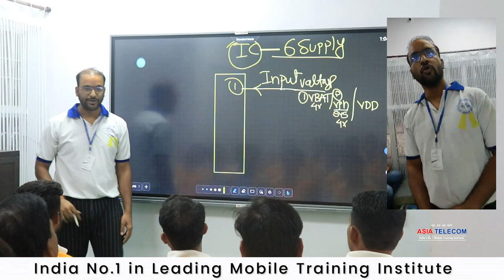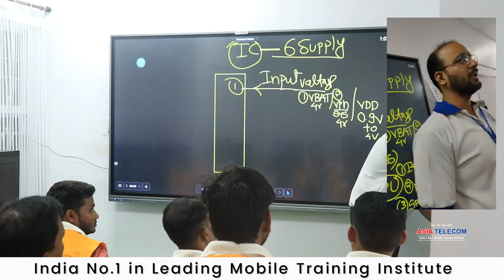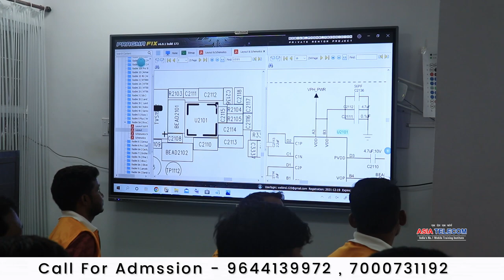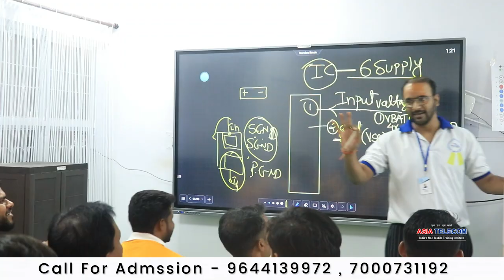इंडिया का सबसे बरोसेमंद ( मोबाइल रिपेयरिंग इंस्टिट्यूट ) नए बैच के पहले दिन का जोश